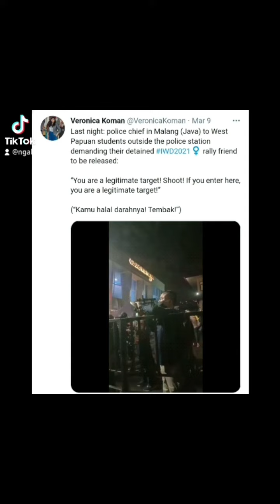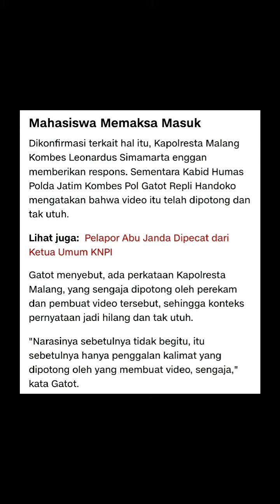Viral Video Polisi Ancam Mahasiswa Papua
Dikonfirmasi terkait hal itu, Kapolresta Malang Kombes Leonardus Simamarta enggan memberikan respons. Sementara Kabid Humas Polda Jatim Kombes Pol Gatot Repli Handoko mengatakan bahwa video itu telah dipotong dan tak utuh.

Gatot menyebut, ada perkataan Kapolresta Malang, yang sengaja dipotong oleh perekam dan pembuat video tersebut, sehingga konteks pernyataan jadi hilang dan tak utuh.
"Narasinya sebetulnya tidak begitu, itu sebetulnya hanya penggalan kalimat yang dipotong oleh yang membuat video, sengaja," kata Gatot.
Berdasarkan konfirmasi dari Kapolresta, Gatot mengatakan bahwa perkataan itu dilontarkan karena para Mahasiswa Papua memaksa masuk ke dalam area markas. Kapolres lalu mengingatkan agar hal itu tak dilakukan.
"Itu mereka [Mahasiswa Papua] mau bikin tenda mau masuk ke polres, memaksa. Dibilang jangan masuk ke polres, ini kan ada aturan hukumnya, mereka masih memaksa," pungkas dia.